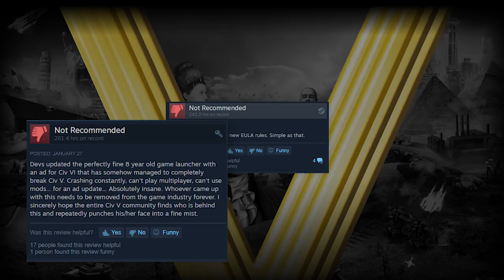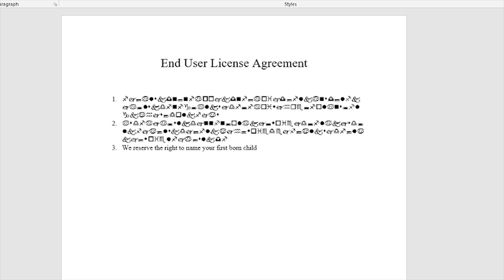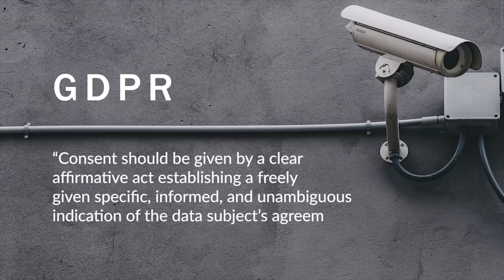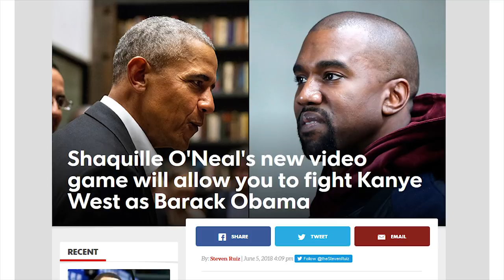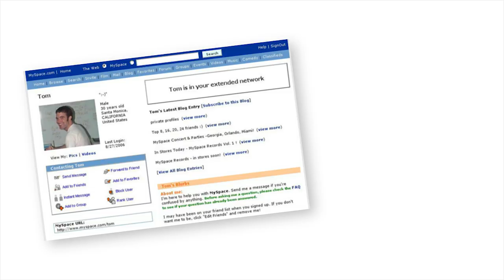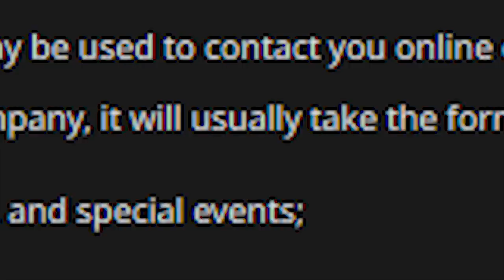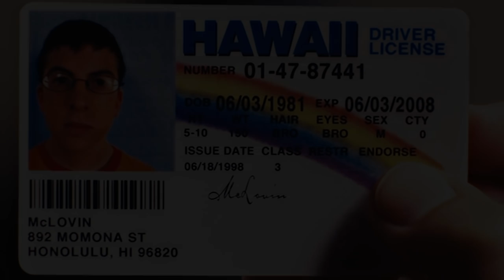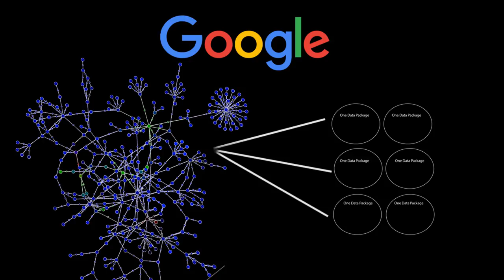Video Game EULAs: Your Private Data Isn't Private, Part 1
Ever wonder what's in all those EULAs you agree too? Well, no one actually knows. But this might help you understand them a bit more.

Huge Huge thanks to Sarah Capungcol for turning my rough edits into a much cleaner final product.

Big thanks to Marble Pawns for letting me use Zeldawave for the credit music. Have a feeling I'll be using more of his work.